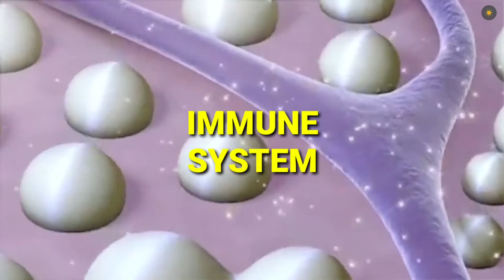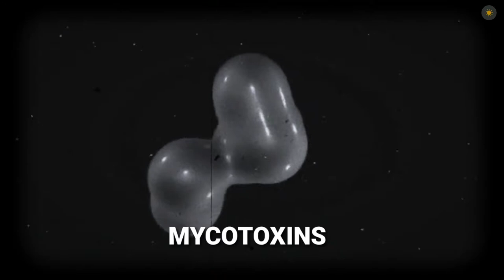क्या होगा अगर आप गलती से फफूंद खा ले | What if you eat mold?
Molds thrive on any organic matter due to normal temperature and humidity.  And how that look like we know , but have you ever thought about the danger of swallowing it with food?  No one knows well what can happen, but in this video we have mentioned about its side effects and facts.  You can see what exactly will happen by eating the mold.